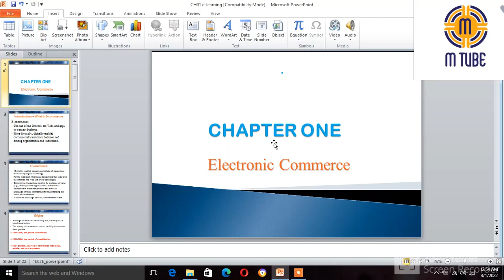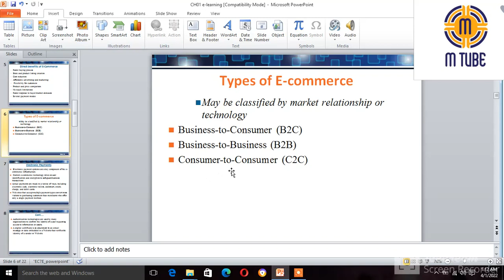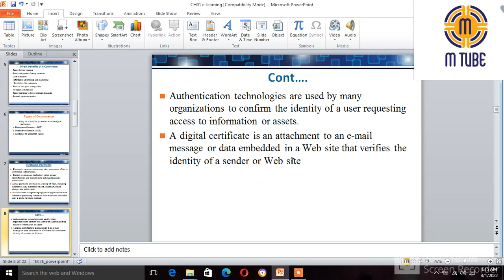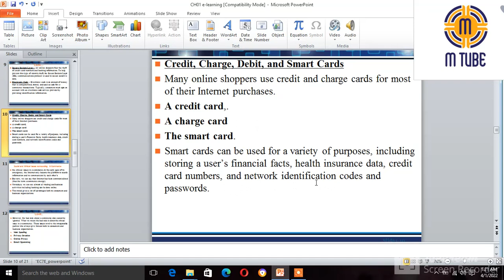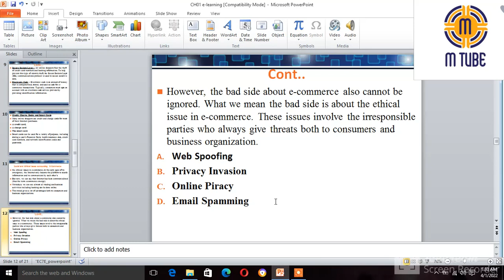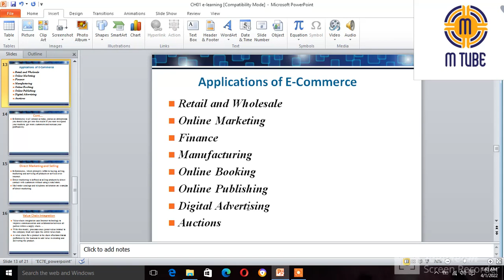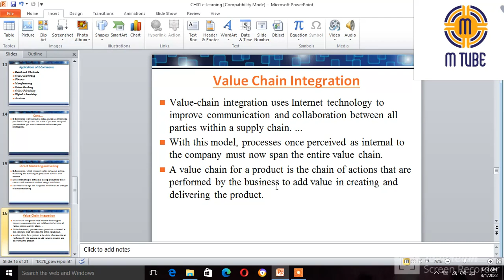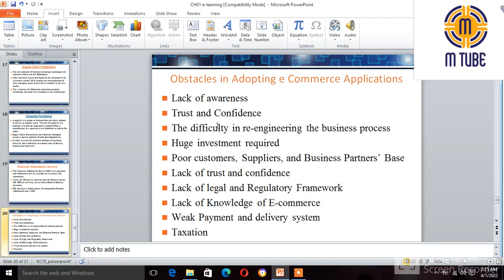E-commerce || What is e Commerce in amharic || E-commerce Business for Beginners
The use of the Internet, the Web, and apps to transact business.||
More formally, digitally enabled commercial transactions between and among organizations and  individuals
e commerce businesses
# What is e Commerce in amharic
e commerce
ecommerce business
ecommerce website
tamil ecommerce
ecommerce business in tamil
how to start ecommerce business
e commerce kya hai
gst registration for e commerce seller
e commerce course
ecommerce website wordpress
wordpress ecommerce website tutorial
how to make ecommerce website
ecommerce website html css javascript
e-commerce business
e commerce business kaise start kare
how to start an ecommerce business
e commerce website project
how to create ecommerce website
types of e commerce
internet and e commerce bcom 2nd year
wix ecommerce
e-commerce website
react ecommerce project